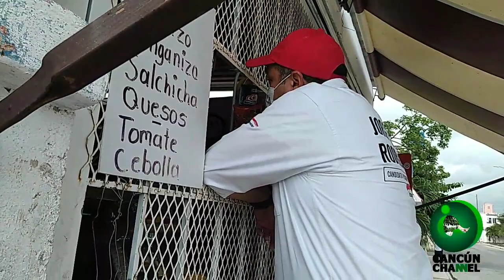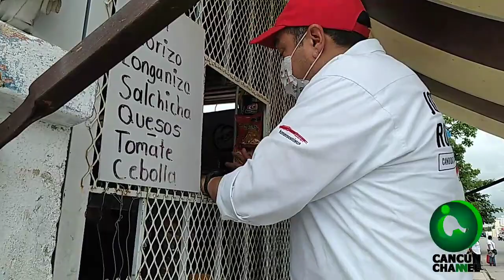EL CANDIDATO JORGE RODRÍGUEZ RECORRE PRADO NORTE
*El priísta mantiene contacto directo con los ciudadanos